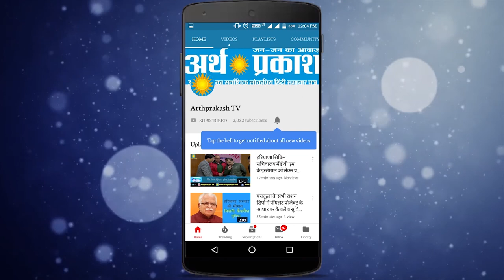WATCH कम बजट में नवरात्री पर अपने घर लाएं भरपूर फीचर्स से लैस Tecno का ये Smartphone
WATCH कम बजट में नवरात्री पर अपने घर लाएं में भरपूर फीचर्स से लैस टेक्नो का ये स्मार्टफोन